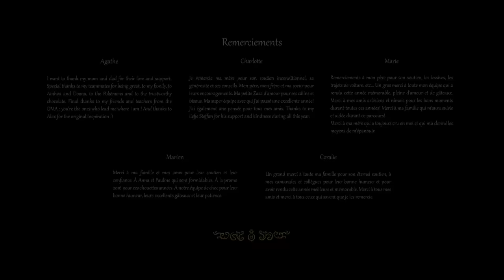Jubilee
After a sudden burst of wind in Buckingham Palace, the Queen's hat gets carried away around London. Fortunately, a trustworthy guard and a playful corgi run after it!

Jubilé

Un coup de vent inopiné arrache le chapeau de sa Majesté lors d'une sortie à Buckingham Palace. Le couvre-chef part faire le tour de Londres, mais heureusement, un garde loyal et un corgi joueur partent à ses trousses!

Graduation movie from 2016 - MoPA school of 3D animation

Directors: Coralie Soudet / Charlotte Piogé / Marie El Kadiri / Marion Duvert / Agathe Marmion
Softwares used: 3DS Max /Maya / Photoshop / Guerilla Render / Adobe Flash / Nuke / Adobe Premiere / Adobe Audition

Film de diplôme de 2016 - MoPA école d'animation 3D

Réalisatrices: Coralie Soudet / Charlotte Piogé / Marie El Kadiri / Marion Duvert / Agathe Marmion
Logiciels utilisés: 3DS Max /Maya / Photoshop / Guerilla Render / Adobe Flash / Nuke / Adobe Premiere / Adobe Audition

Please come visit our Facebook page if you want to know more!
N'hésitez pas à jeter un oeil à notre page Facebook si le coeur vous en dit!

Festivals Life!

Awards:

❊ Curtas Vila Do Conde - International Film Festival (Portugal) : Honorable Mention (Jeune public)
❊ Festival CourtsCourts (France) : Prix Pitchoune
❊ FIA - Festival Internacional de Animación    (Uruguay) : Jury Price - Best international student film
❊ Festimaj - Festival International de Films d'Écoles (France) : 1er Prix Compétition Animation
❊ Anima - The Brussels International Animation Film Festival (Belgique) : Prix du meilleur court-métrage (Catégorie Jeune public) + Prix du public du meilleur court-métrage (Catégorie Jeune public)
❊ Landshut Short Film Festival (Allemagne) : Prix du meilleur film pour enfants

Selections:

❊ Leeds International Film Festival (UK)
❊ Leeds Young Film Festival    (UK)
❊ Girona Film Fest (Espagne)
❊ Festival du film d'animation Pour la jeunesse (France)
❊ ClujShorts - International Short Film Festival (Roumanie)
❊ Les Tontons Filmeurs (France)
❊ Children's Film Festival Tintiri Mintiri Film Fest (Macédoine)
❊ Cinema Perpetuum Mobile - International Short Film Festival (Biélorussie)
❊ Fest'Yves Arts (France)
❊ Fantasia International Film Festival (Canada)
❊ Nashville Film Festival (USA)
❊ Future Film Festival (Italie)
❊ TIAF - Tehran International Animation Festival (Iran)
❊ Sur les pas de mon oncle - Festival du Court-Métrage de Saint-Maur-des-Fossés    (France)
❊ Sedicicorto - International Film Festival (Italie)
❊ ASIFA-South - Animation Conference and Festival (USA)
❊ Exposition Cinépolis (France)
❊ MIKFF - Maryland International Kids FilmFest (USA)
❊ Tout Court ! - Festival du Court-métrage de Gisors (France)
❊ TIFF Kids International Film Festival    (Canada)
❊ Shorty Week - International Film Fest (Espagne)
❊ Farm Film Festival (Italie)
❊ Hamburg Animation Award (Allemagne)
❊ Poitiers Film Festival (France)
❊ Tiburon International Film Festival (USA)
❊ Cinekid (Pays-Bas)
❊ Reel Shorts Film Festival (Canada)
❊ REX Stockholm ́s Animation Film Festival (Suède)
❊ Rolan International Film Festival for Children and Young People - Armenian Foundation for Promotion of Cinema and TV for Children and Young People Rolan Bykov Foundation (Arménie)
❊ Festival International du Court-Métrage d'Évreux (France)
❊ Anibar Animation Festival (Kosovo)
❊ Internationaal Kortfilmfestival Leuven (Belgique)
❊ Festival RécréAction (France)
❊ Animasyros International Animation Festival + Agora (Grèce)
❊ Festival du premier court-métrage (France)
❊ Animanima (Serbie)

Broadcast:

❊ Fantoche - International Animation Film Festival Baden/Switzerland (Suisse)
❊ Festival Tournez-Court (France)
❊ NAFF - Neum Animation Film Festival (Bosnie-Herzégovie)
❊ Sifestival (Grèce)
❊ Animation Talent Showcase (UK)
❊ Festival du Film de Saint-Paul-Trois-Châteaux (France)